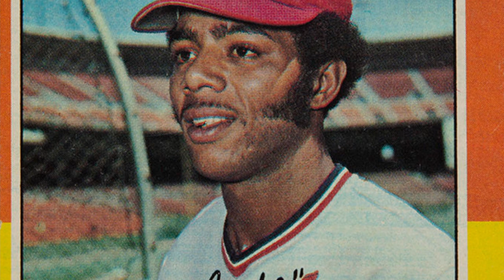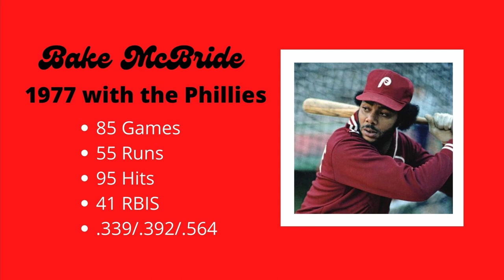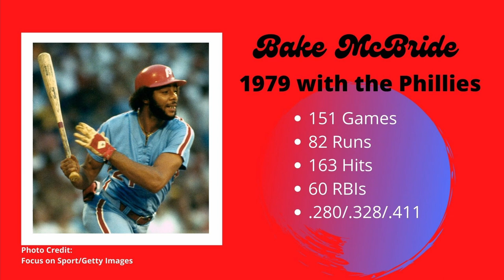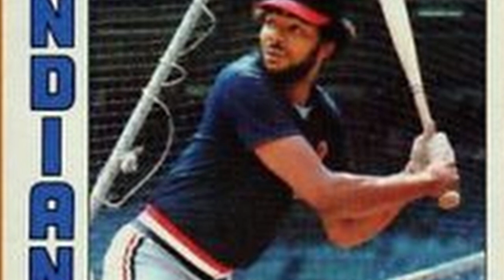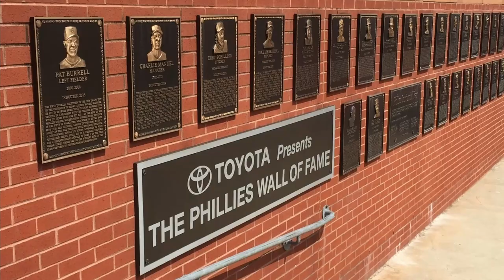Bake McBride Phillies Great Right Fielder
Shake N’ Bake (Arnold) McBride was one of the Philadelphia Phillies unsung heroes.  His pivotal baseball performance, both in the regular season and in the 1980 World Series, were key reasons that the Phillies were able to bring a World Championship home to Philadelphia, for the first time in the Phillies’ 97 year history.  Enjoy this retrospective on one of the greatest right fielders to play for the Phillies.

Used with permission.

“Universal” by Vibe Tracks.
“Summer Shower” by Quincas Moreira.
“Robot City” by Quincas Moreira.
“Tuscon” by Silent Partner.
“Why Did You Do It” by Everet Almond.
Used consistently with YouTube’s Terms & Conditions.